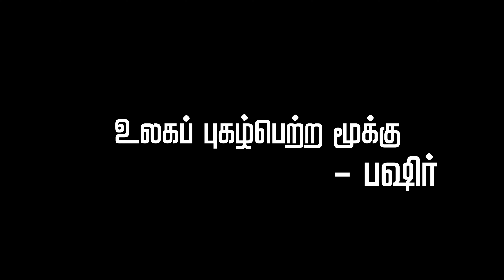உலகப் புகழ்பெற்ற மூக்கு | இலக்கிய குரங்குகள்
Presented By - Shajan Kavitha
Camera - Jai
Edit - Kat